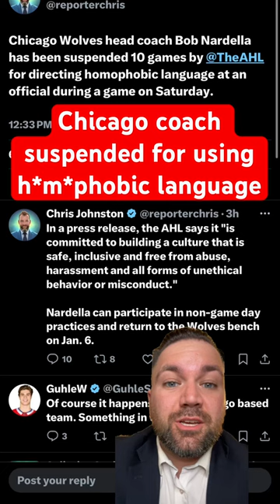Chicago Wolves HC Bob Nardella suspended 10 games for directing h*m*phobic language at an official